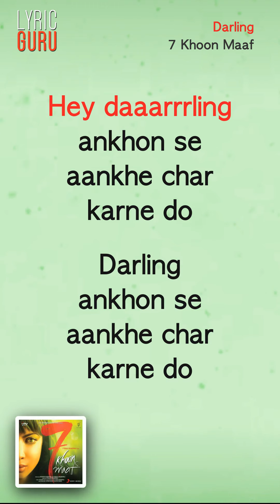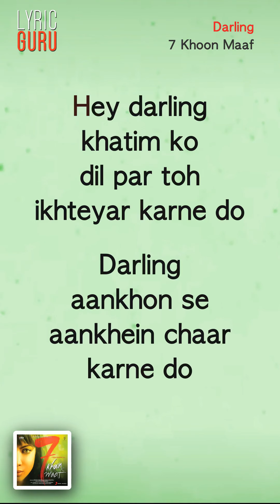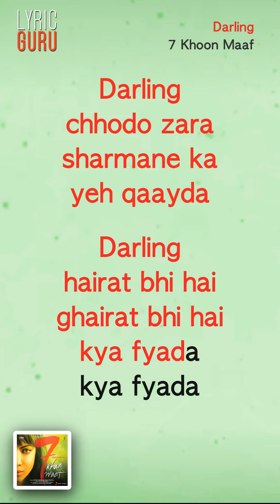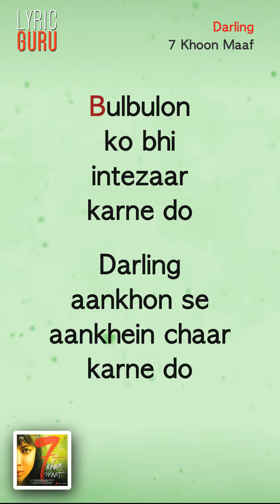Darling - 7 Khoon Maaf|Official Bollywood Lyrics|Usha Uthup|Rekha Bhardwaj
Sing along with this song based on the russian folk song 'Kalinka'.

Song Name - Darling
Movie - 7 Khoon Maaf
Singer - Usha Uthup & Rekha Bhardwaj
Lyrics - Aditi Singh Sharma & Gulzar
Director - Vishal Bhardwaj
Studio - UTV Spotboy & VB Pictures
Producer - Ronnie Screwvala & Vishal Bhardwaj

Aankhon se aankhein chaar karne do
Darling Aankhon se aankhein chaar karne do

Roko na Roko na Mujhko pyaar karne do

Bekaif hai bahar
Bechain jaane
Yaara Bulbulon ko
Bhi intezaar karne do
Darling aankhon se
Aankhein chaar karne do

Darling sorry tujhe
Sunday ke din zehmat hui
Darling milna tera fazle khuda rehmat hui
Darling sorry tujhe aate hue sehmat hui
Darling, milna tera fazle khuda rehmat hui rehmat hui

Hey darling khatim ko dil par toh ikhteyar karne do

Darling chhodo zara sharmane ka yeh qaayda
Hey darling hairat bhi hai ghairat bhi hai kya fyada
Darling hairat bhi hai ghairat bhi hai kya fyada kya fyada

Hey Darling,
Darling public mein sansani ek baar karne do
Bekaif hai bahara bechain jaane yaara
Bulbulon ko bhi intezaar karne do
Darling aankhon se aankhein chaar karne do darling